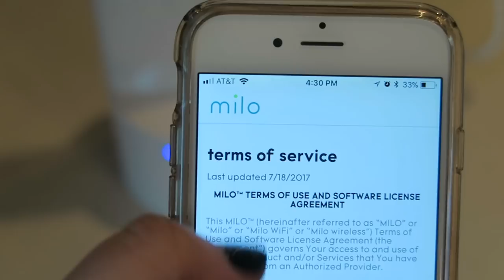Extend Your Wifi - Even Outside!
Extend your existing wifi signal with Milo. Simple plug and play with easy set up on the app. We were even able to extend our signal outside!! If extending your wireless range is a concern, check out how easy it is to set up.